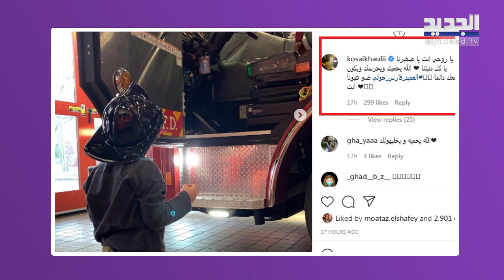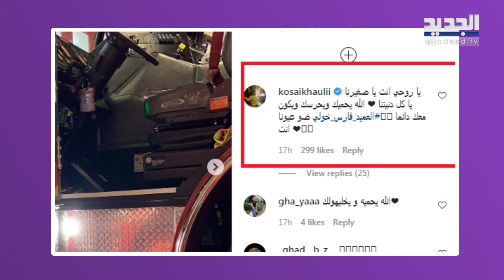قصي خولي يصدم الجميع بردّه على مديحة الحمداني وقصتهما تعود إلى الواجهة من جديد